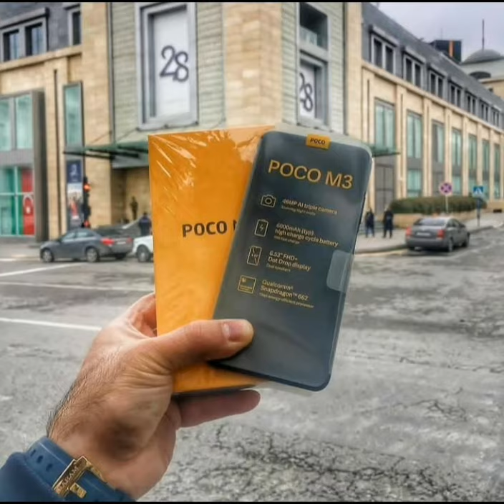Poco M3 Unboxing And First Look Impression | Budget Smartphone 2020, Giveaway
poco m3
poco
m3 poco
poco m3 release
poco 3
 poco m3 phone
poco m3 gaming
Poco M3
$129 smartphone
cheap smartphone
budget phone
cheapest phone
Tech
India
best Phone
Technology
Smartphone
Xiaomi
m3
budget
androidphone
best
new
cheap
phones
z fold 2
z flip
apple
iphone 12
ipad
macbook
oppo